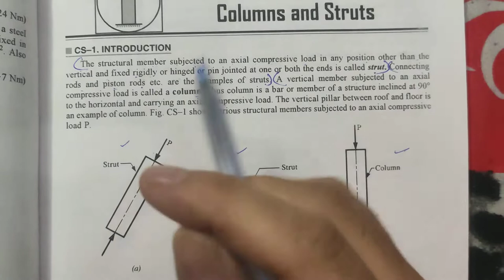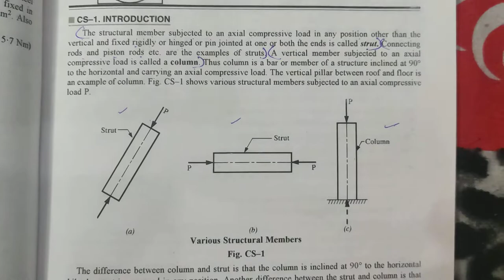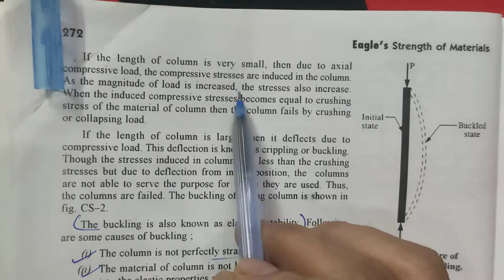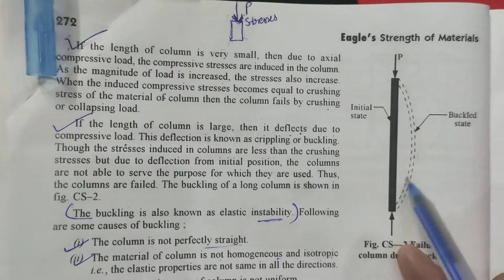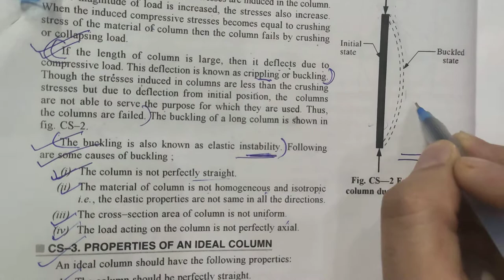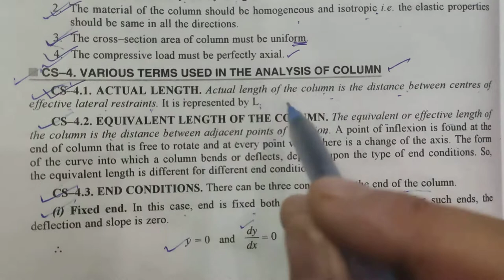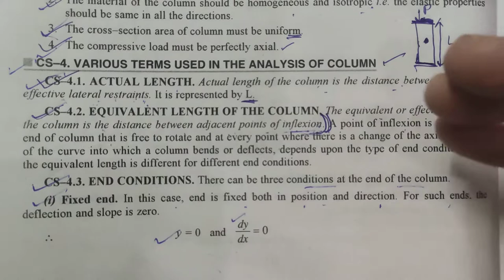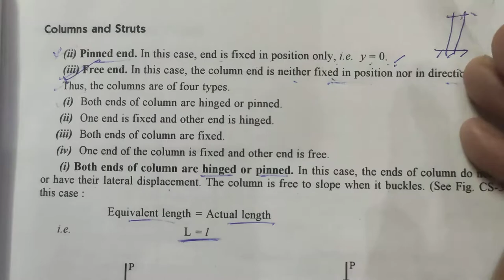Lecture1 Columns and struts Strength of Materials Diploma Btech Mechanical Engineering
Columns and Struts